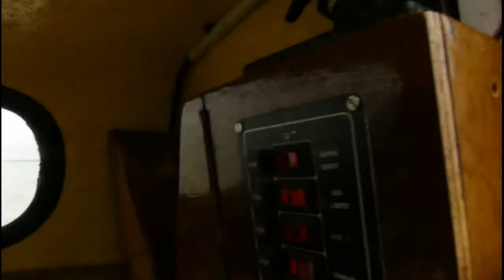Naarden Lelystad Schardam Naarden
Rondje markermeer... Naarden - Lelystad redelijk wat wind, daarna erg weinig..Maar wel mooi weer!